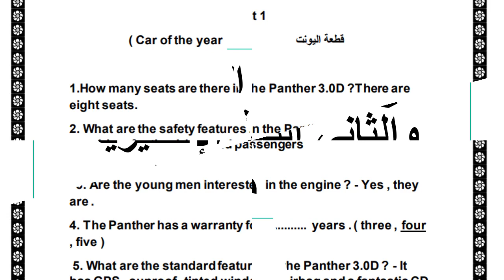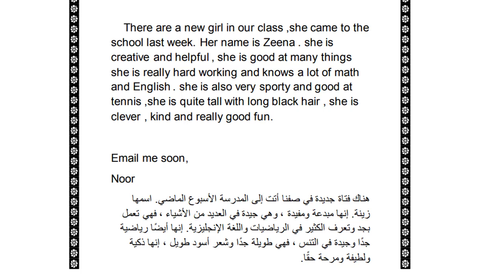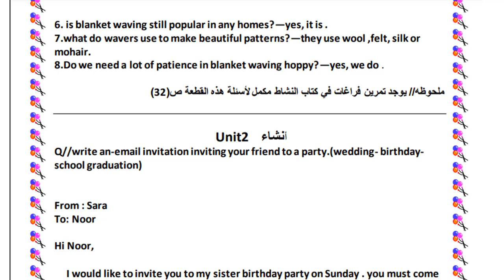🔷 قطع وإنشاء الوحدة الأولى والثاني اللغة الإنكليزية للثالث متوسط